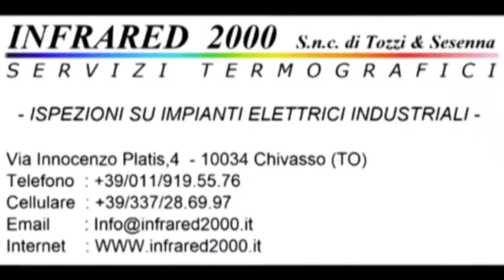Calcio Rivediamoli : Castellamonte - Montegiove 3-2 Campionato 2010/2011